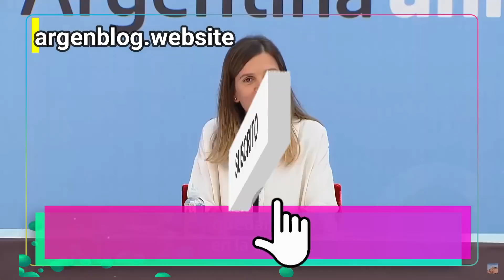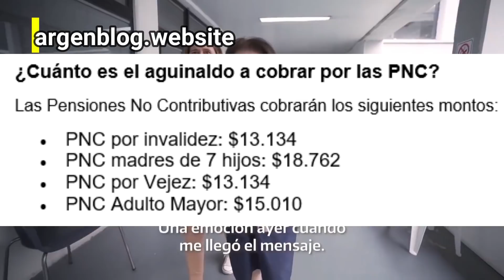De CUÁNTO es el AGUINALDO de Anses en Junio del 2022 - Jubilados y PNC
Monto del Aguinaldo de anses en Junio del 2022.